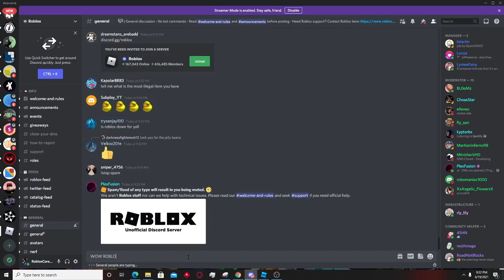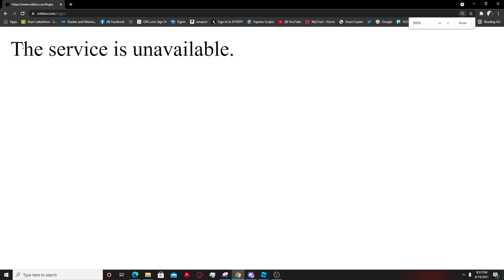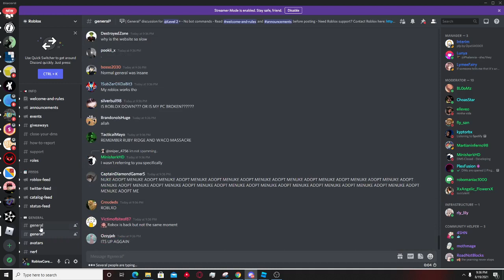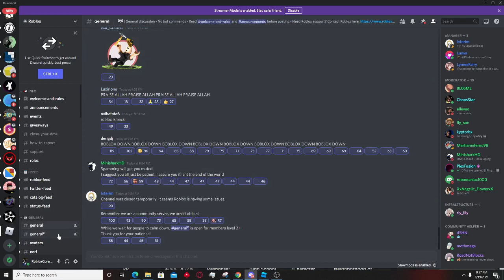What happens when roblox goes down..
Guys this is what happens when roblox goes down, CRAZY ISNT IT